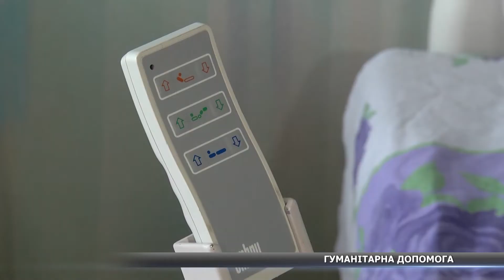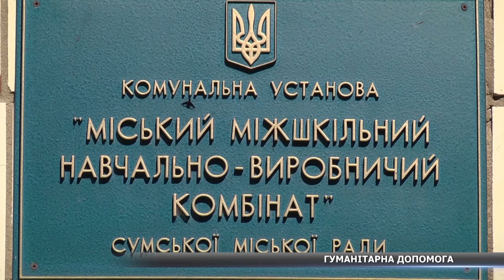У Суми привезли гуманітарну допомогу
Гуманітарна допомога місту. У Суми привезли меблі зі Швейцарії від благодійного фонду «Help-Point-Sumy». Таку допомогу місто отримує вже протягом дванадцяти років. Весь вантаж розподілили між різними закладами міста. Куди саме відправили меблі - бачили мої колеги.